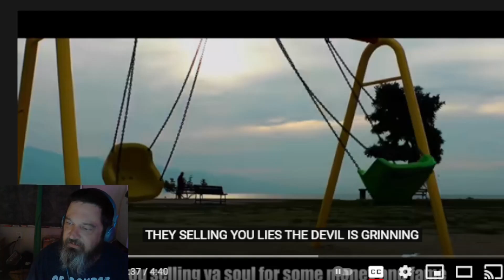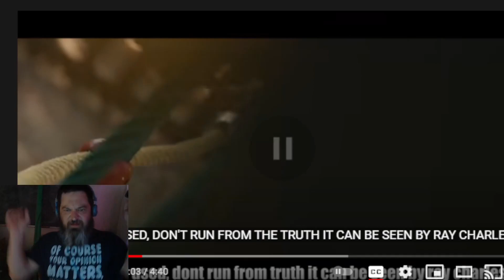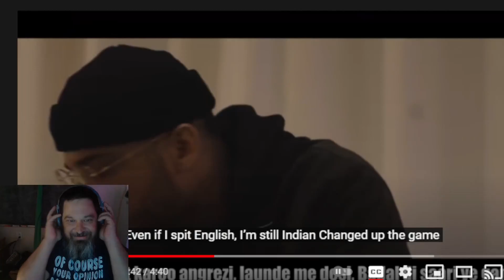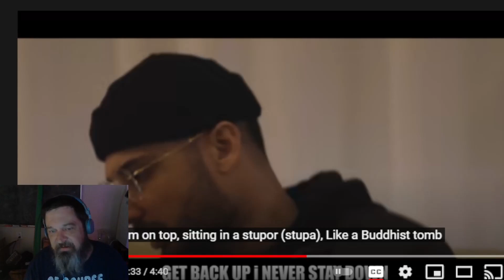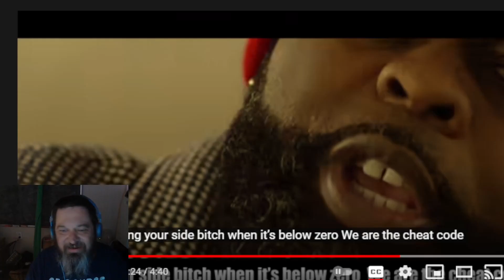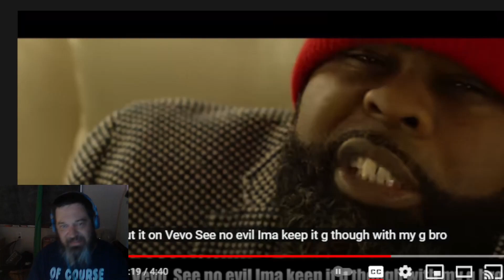Hi Rez Playground Ft KR$NA & KXNG Crooked Reaction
Hey Crew, Got some fresh faces
Original Video
Direct Consultations available on Minnect